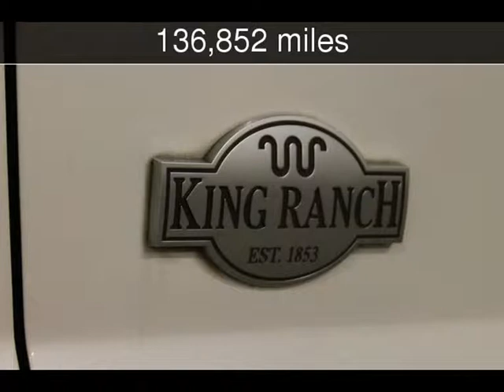2012 Ford Super Duty F-350 DRW Pickup King Ranch Used Cars - Savannah,GA - 2017-08-26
See more details about this used car This 2012 Ford Super Duty F-350 DRW Pickup King Ranch with 136,852 miles is for sale at Low Country Customs.